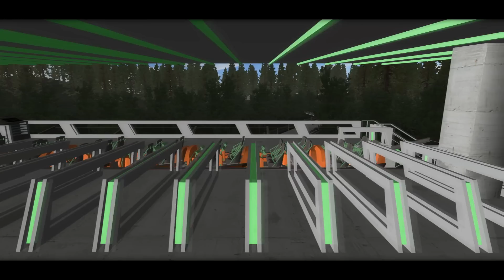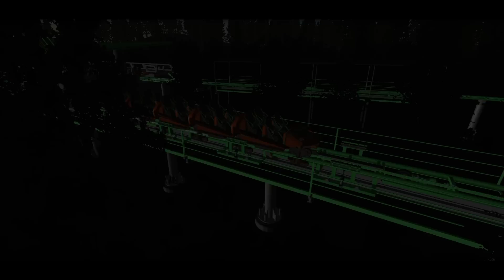No Limits Coaster 1.8 - Green Nova [HD]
Hi Coaster Lovers :)

This is GREEN NOVA!

Green Nova is an Intamin Mega Coaster inspired by Expedition Geforce @ Holidaypark
It features a drop with an 102° inline twist similar to the drop of EGF. Dropping from over 55m (180ft) Green Nova reaches a maximum speed of around 114 km/h (71mph) while pushing you into your seat with more than 4.5G!

The coaster is set in a forest with loads of pines and spruces and tall grass.
So get ready for your awesome experience on this extreme ride!

- Ibanez Coaster (Marci19177)